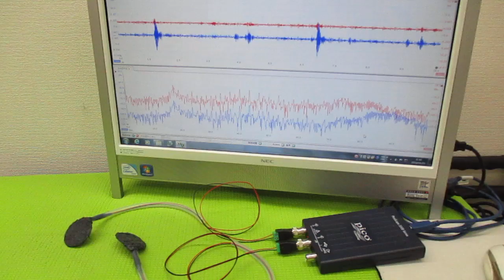メガヘルツの超音波発振制御プローブ製造技術